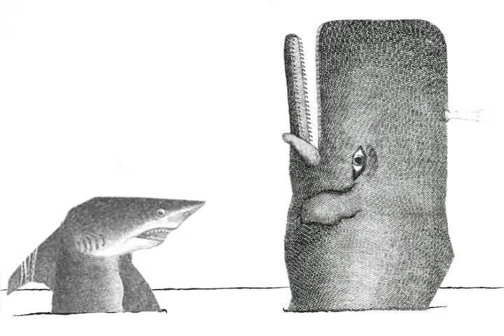Whale Vs. Shark Season 2 Teaser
It's time to get real.  This Friday.  And most Fridays for a while.